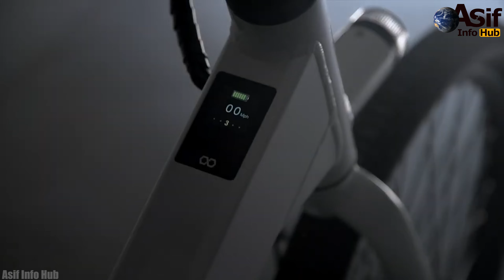New Amazing And Concept Bicycles In Hindi/Urdu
Ignor Tags :-
epic cycling,bicycle,modification,crazy modification,amazing,half bike,fully working,great idea,deep custom,modified,custom bike,epic bicycle,insane bike,cycling,amazing project,upgrade